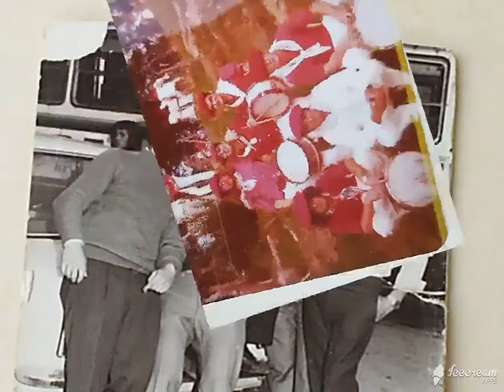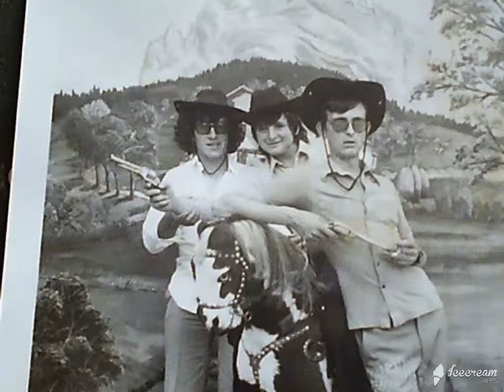sshow_2018-02-05_152458